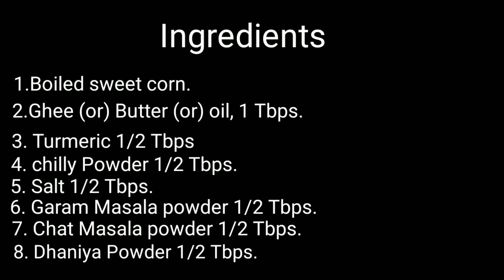Masala Sweet corn Recipe in Telugu | How to cook masala Sweet corn in Telugu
China lo Telugu  Ammai...
Please suggest  me !!
What type of videos to do ?